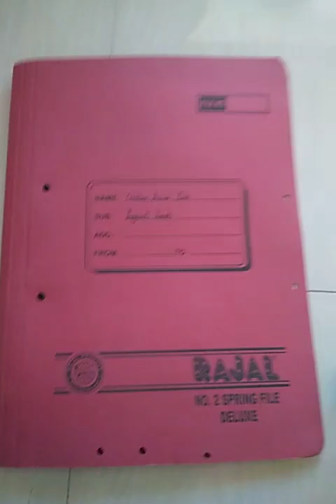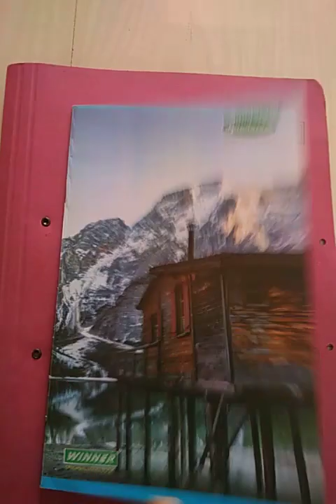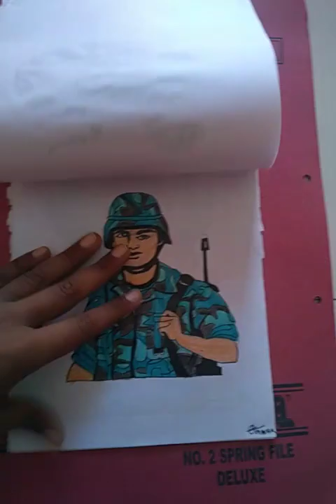My favourite s drawing 😍🤩😄👌 Ganpati , Nisarg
Drawing s